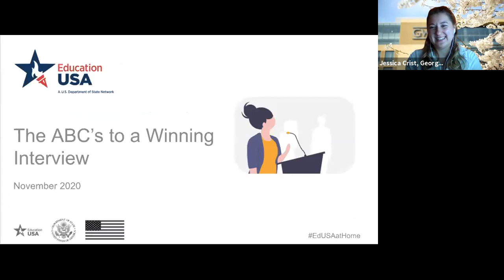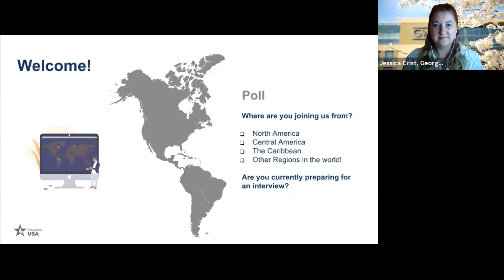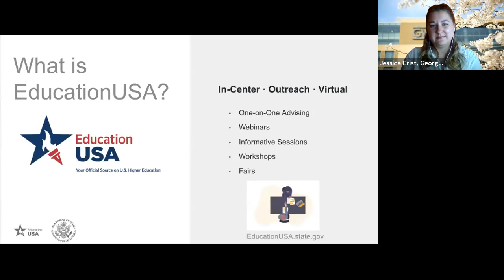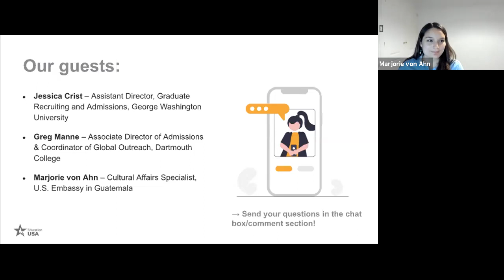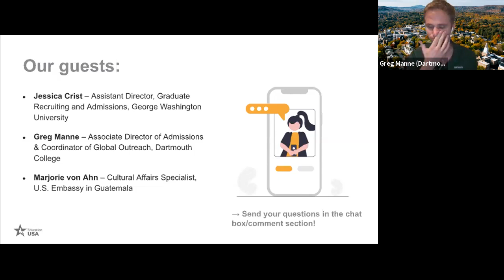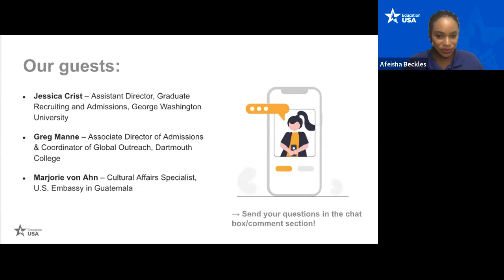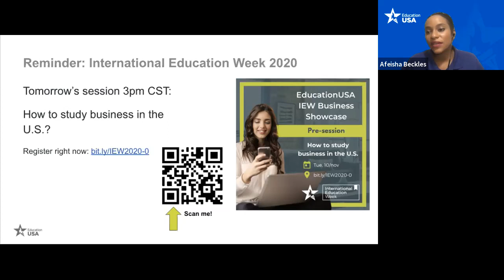The ABC's to a Winning Interview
Have you ever had an academic interview? Do you know what to expect and how to prepare?